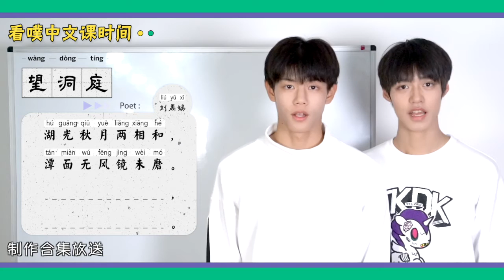看噗中文课时间，跟着CAMP少年学唐诗——《望洞庭》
看噗中文课时间 ——跟着CAMP少年学唐诗
诗句填空，脑力互动
关于唐代诗人李白的《望洞庭》
你知道后两句是什么吗？
Do you know what the last two sentences are?

正确答案戳（answer to the question）